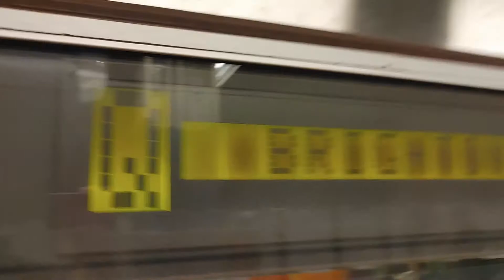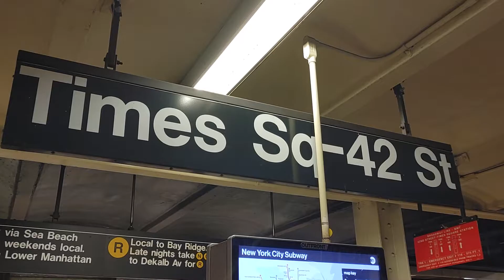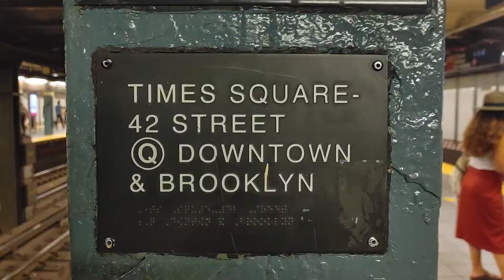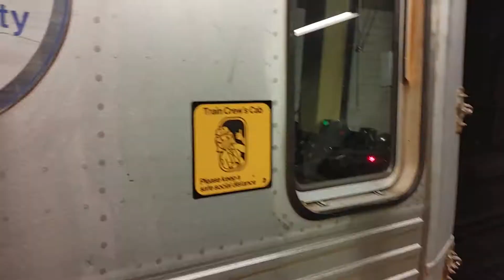NYC Subway: (N), (Q), (R), and (W) Action at Times Square-42nd Street 7/01/2021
i dont think there even was a (W) in this video, but that's the station. there's even a wrapped R160 in here.!